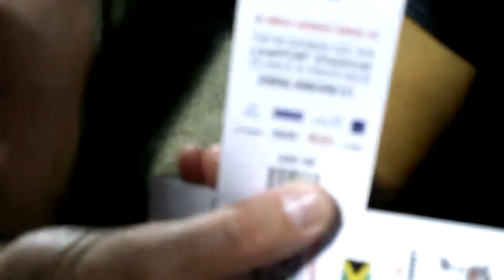PuRRRaising the Real Rugby Winners! PepperBrooks & Evon's Commentary!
Did you know Canada had a National Rugby Team? Evon Smith and I didn't either, until last weekend when we cheered for the Canada Wolverines in their game against the Royal Air Force.
Evon and I want you have this experience too!  Since we've been on the theme of LIONS lately. We'll be giving away tickets to the Canada Wolverines vs England Lions game! Look out for our contest! Details coming soon!